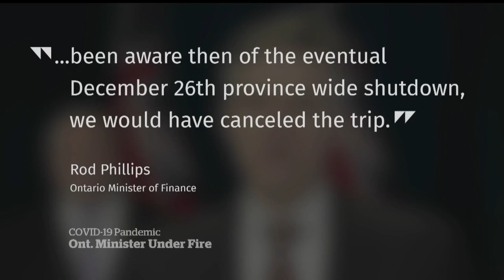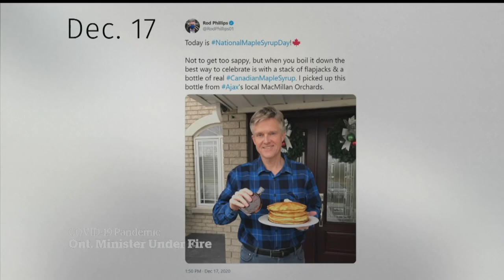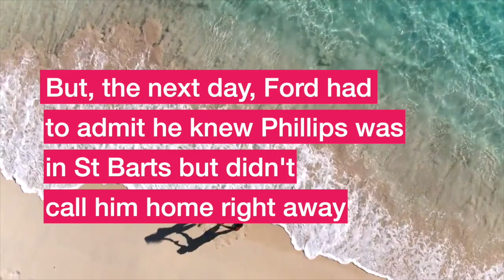Finance Minister suns in St. Barts, pretends he’s in Canada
On December 29, 2020, news breaks that the Finance Minister of Ontario, Rod Phillips, has ignored public health advice to fly to the Caribbean for a sunny break from COVID-19.  But the next day, Ontario Premier Doug Ford has to admit that he knew Phillips was in St. Barts but only took action once the story broke.